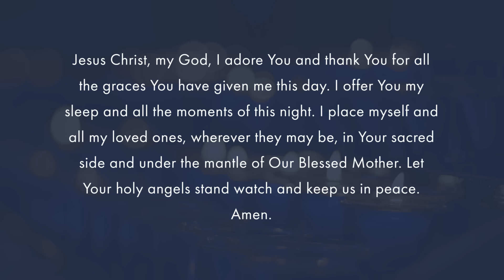Arise Lift Up Your Hands Deliver Me Lord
Every night, join Father Joseph Matlak as he ends the day with prayer and reflection. In a few short minutes, Father Matlak guides you in prayer and shares a brief reflection and a thorough examination of conscience providing you with the encouragement necessary to go forward with peace and strength.